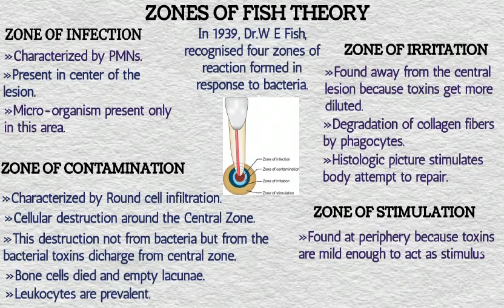Zones of fish theory